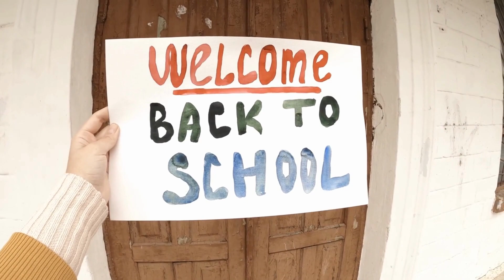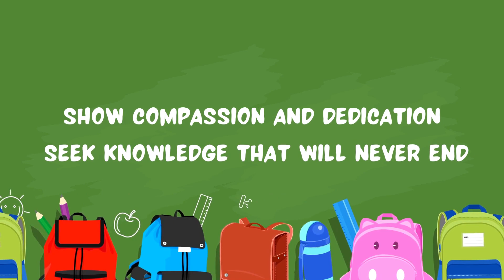'METTA SCHOOL SONG' (ANUWAR, ZAHID) ORIGINAL MUSIC (LYRIC)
Vocals: Metta Teachers and Staff
Lyrics: Anuwar Abdul Wahab Music and Video by Zahid Sulong
Recorded in Singapore 2010

In Metta School, where school is cool
Where children laugh & play
And be independent too

Sit and listen to our teachers
And learn to be good
In Metta School where dreams come true

Metta means loving kindness
Hold our hands together and live in happiness
Show compassion and dedication
Seek knowledge that will never end

In Metta School we believe in you